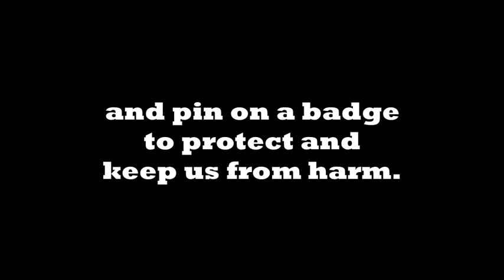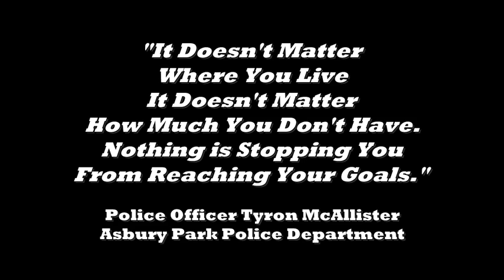Behind the Badge: Tyron McAllister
Meet Officer Tyron McAllister of the Asbury Park Police Department